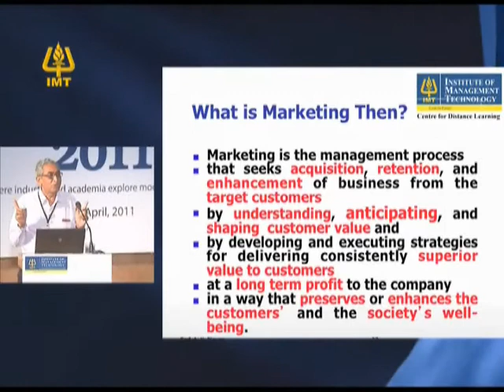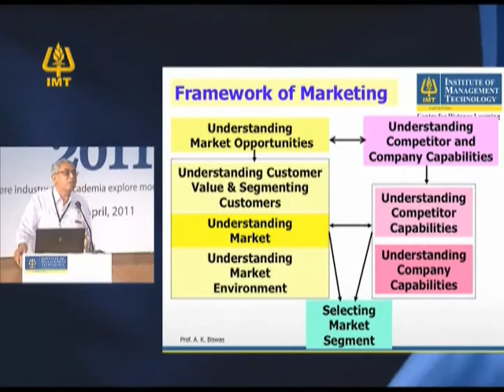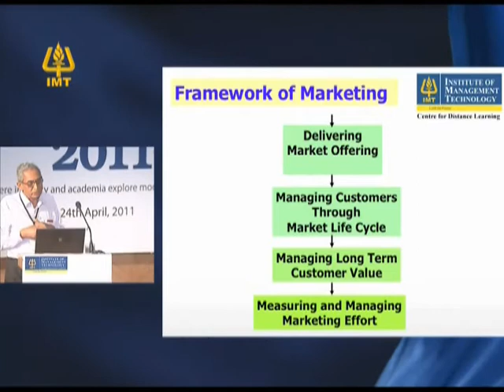IMT CDL : Prof A K Biswas- Markedmia '11.part 6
IMT Centre for Distance Learning (IMT CDL) : Prof A K Biswas-  Markedmia '11.part 6